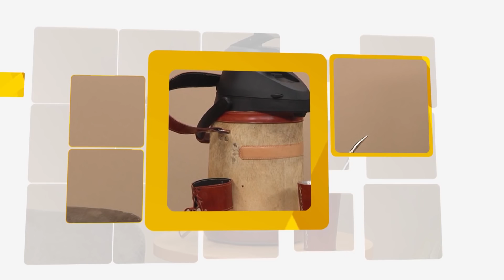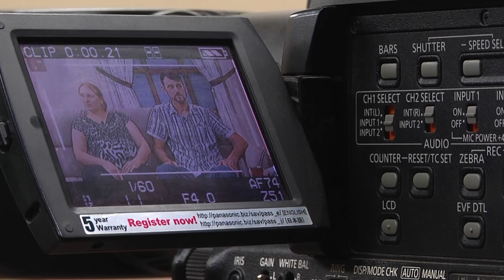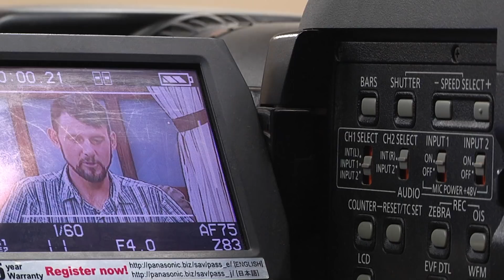Tumm Teré in Mate 03 04 2018 - INVITADOS: BRITNEY Y JASON HARDER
INVITADOS: BRITNEY Y JASON HARDER